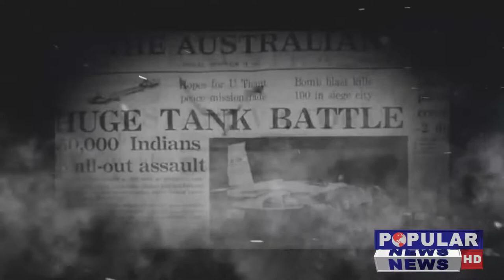Special Report on 6 September (Defence Day)